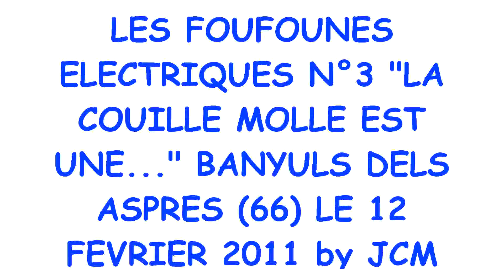LES FOUFOUNES ELECTRIQUES N°3 LA COUILLE MOLLE EST. BANYULS DELS ASPRES (66) LE 12 FEVRIER 201.avi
Les FOUFOUNES ELECTRIQUES N°2 " La couille molle est ..." en concert à Banyuls dels Aspres (66) le 12 février 2011